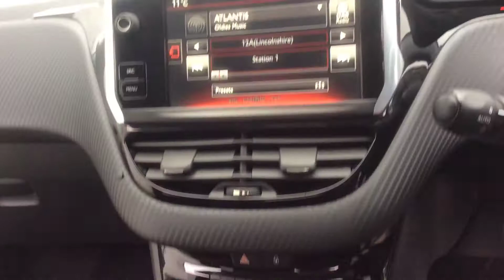2015 65 REG PEUGEOT 208 GT LINE PURE TECH START STOP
A Tour Of Our 2015 65 Reg Peugeot 208 GT Lint Pure Tech Start Stop We Currently Have For Sale, For More Information On This Or Our Many Other Vehicles Available Please Visit Our